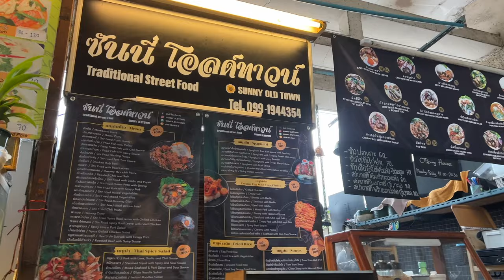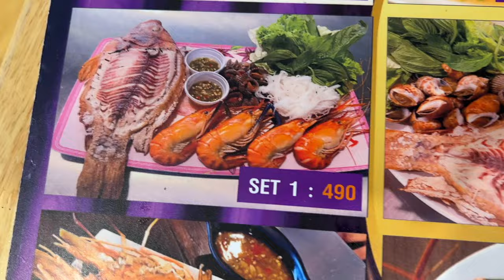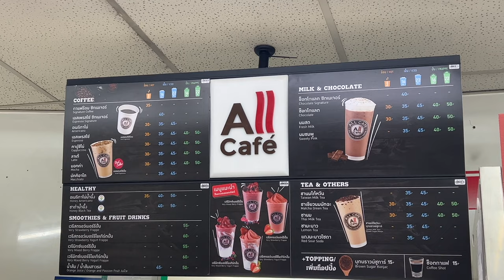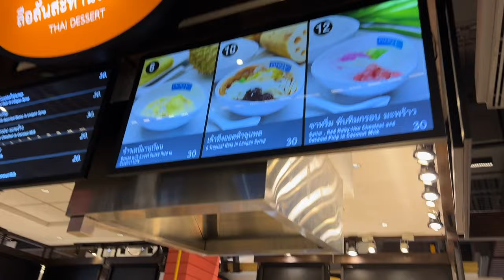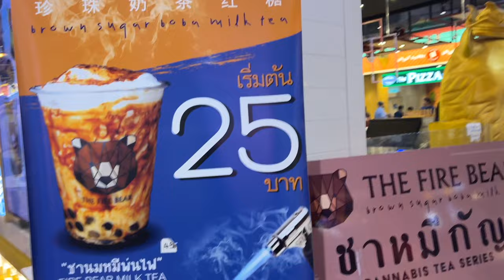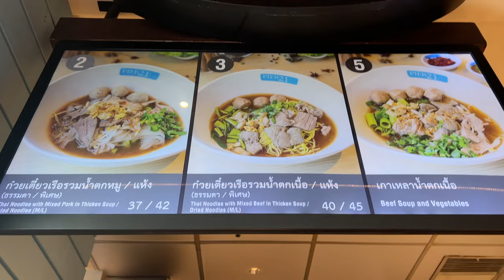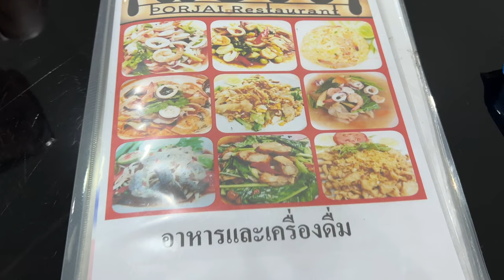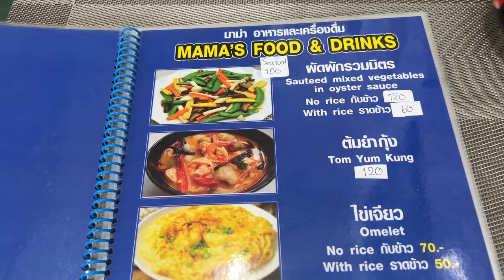Mindent amit ettem Thaiföldön 10 nap alatt Vlog